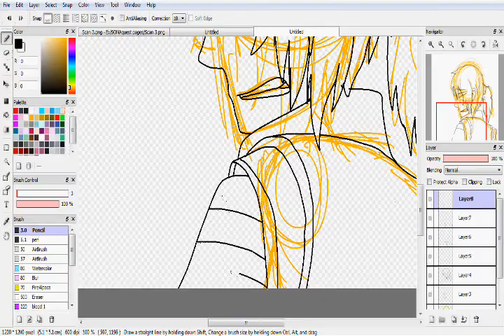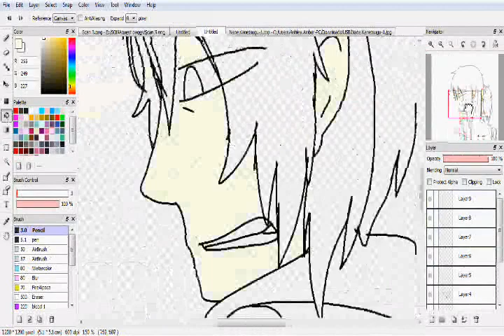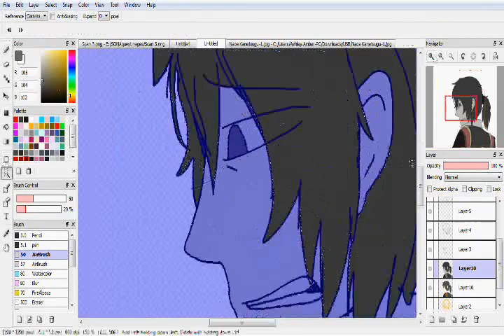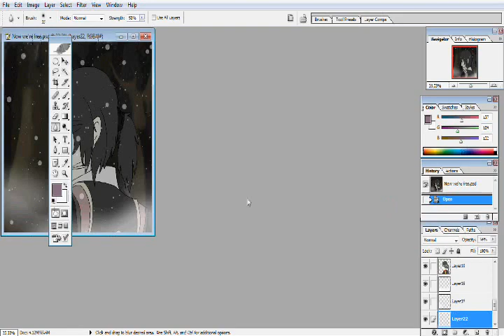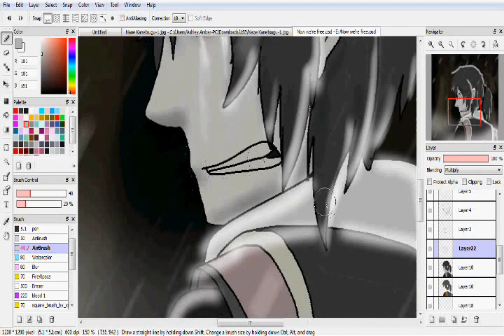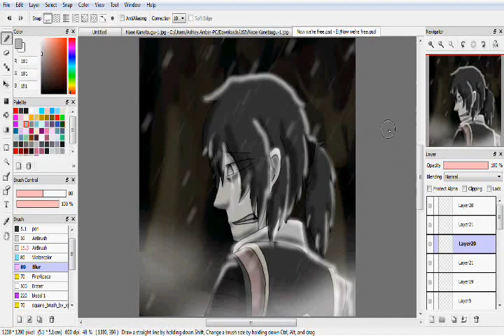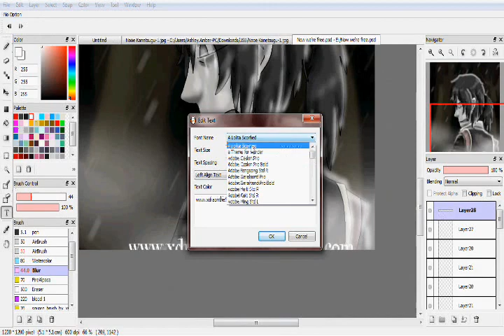[SPEEDPAINT] {Sengoku Musou} Now They're Free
tfw when your entire clan keeps dieing

OTHER COPYRIGHTS:
This iteration of Kanetsugu Naoe belongs to KOEI